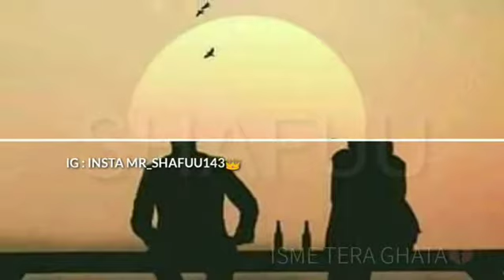Thodi si kosis na ki tumne